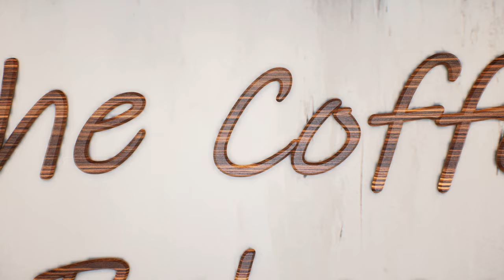VP | Real Food - Trailer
Real Food is a 3D model library of photoscanned baked food for Unreal Engine, 3Ds Max, Blender and FBX compatible 3D applications. The library includes 40 scanned food models, over 30 decoration models and a fully decorated coffee bakery scene.